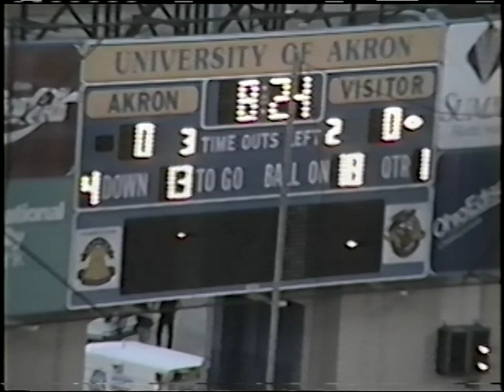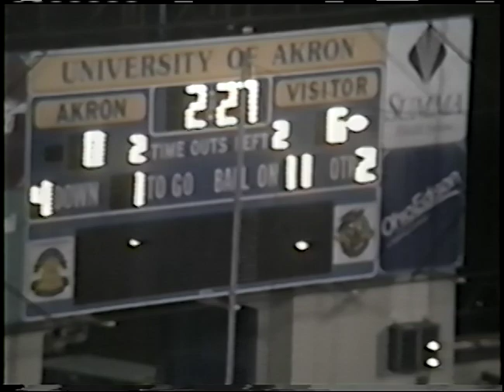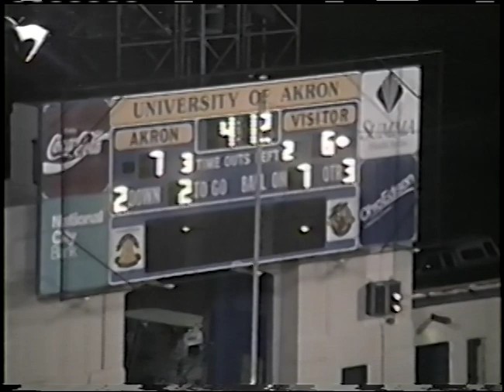LeBron James High School Football (FULL GAME) | St. Vincent-St. Mary vs. Hoban, 2000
Archbishop Hoban vs. St. Vincent-St. Mary -  September 9, 2000 at the Akron Rubber Bowl

Hoban in gold
STVM in green, LeBron James is #7

FINAL
Hoban 19
STVM 7

Featuring an original score by Matt Novack (Wet Hot American Summer) and never before seen LeBron James high school football action, this fast paced documentary depicts the storied football rivalry between two Akron, Ohio parochial high school football powerhouses (Archbishop Hoban and St. Vincent-St. Mary) and the city that embraces them, chronicling 60+ years of history and culminating in this past year's game played in front of 20,000 people.

Original Motion Picture Soundtrack available to stream everywhere!